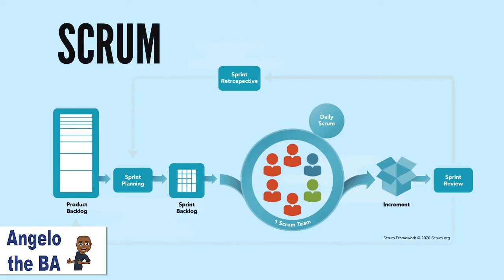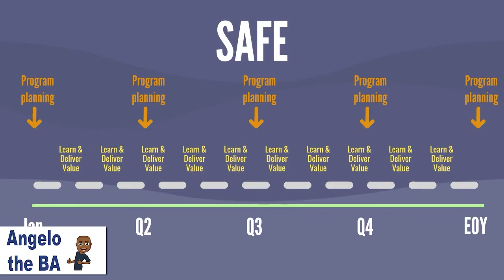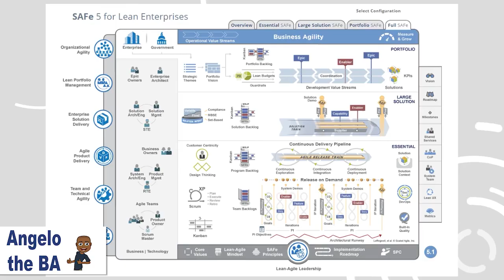SCRUM vs SAFe : What's the difference? How are they related?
A super quick video describing the relationship between Agile Scrum & the Scaled Agile Framework (SAFe)